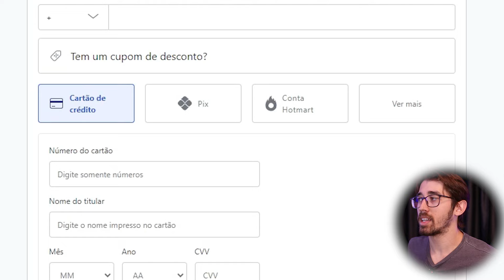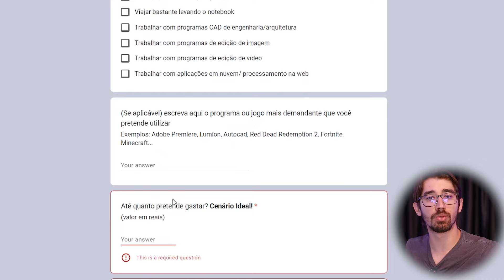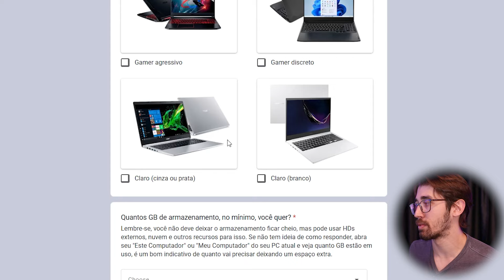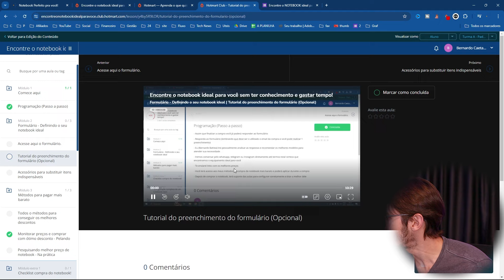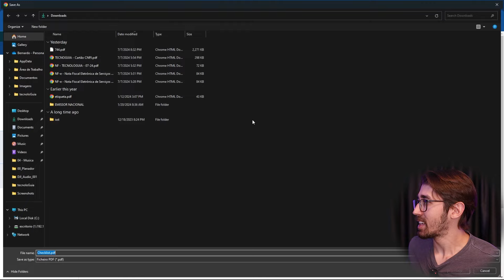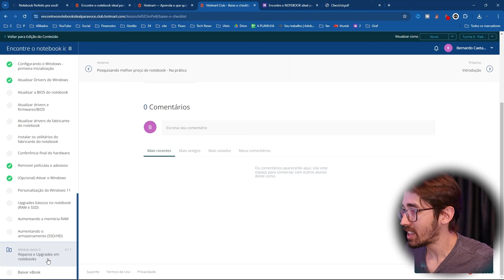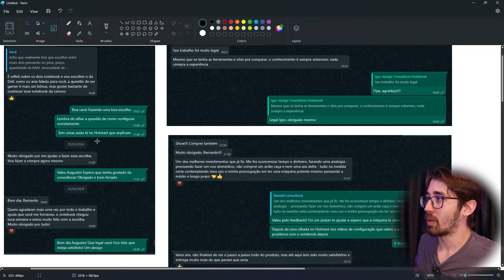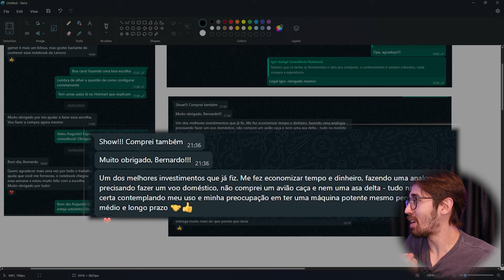Como comprar o notebook certo para você e economizar?